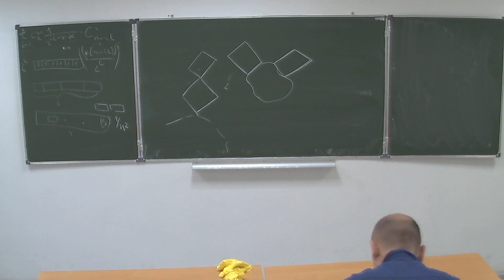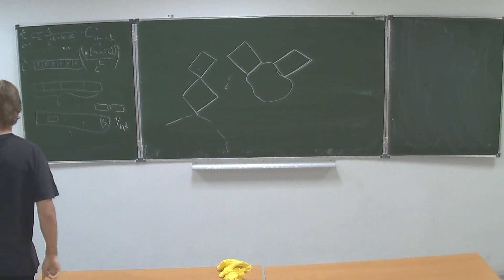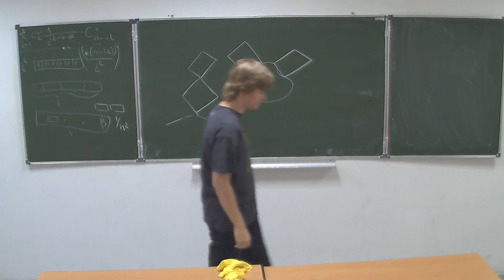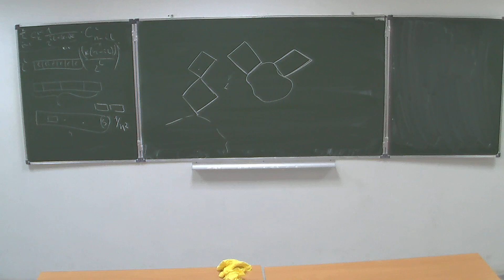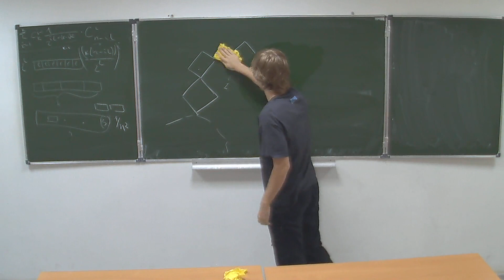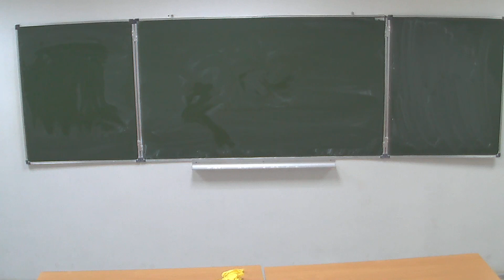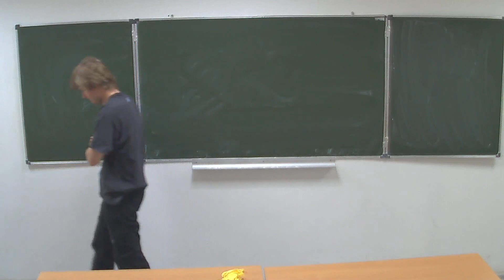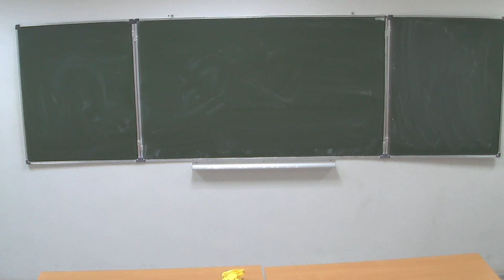А. Б. Скопенков. Дифференциальная и алгебраическая топология многообразий, лекция 4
Спецкурс НМУ.
10 октября 2013 г. 17:30, НМУ 303 (Большой Власьевский пер., 11)